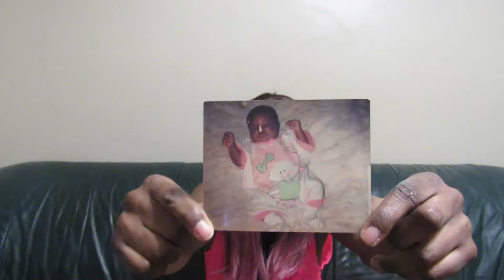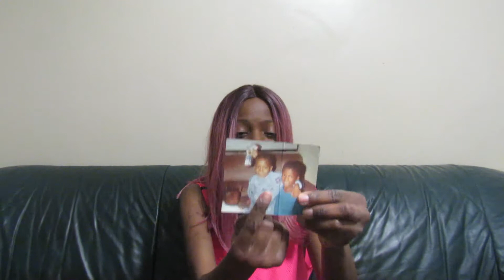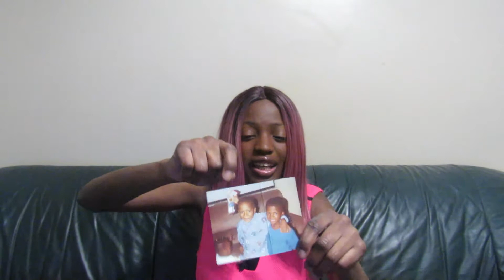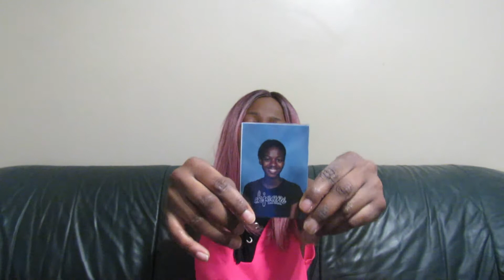Looking At Old Photos | It's My Birthday!!!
Today's my birthday even if it is a quarantine one! In today's video, I'm taking a small walk down memory lane and looking through old photos of me from when I was a baby all the way up until the age of 28. I would absolutely love for all comments and likes if you like this video. Even if you don't like this video still drop a comment. I love any and all comments, they're appreciated x1000.

If you would like to find me on the net elsewhere, my social: